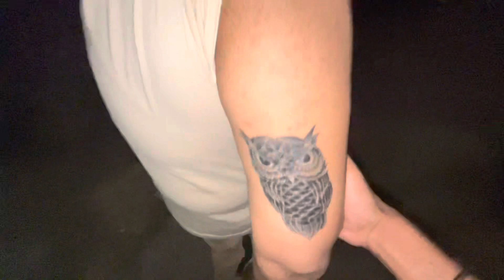Sunny Malton k Interview Dekha ⚡️ || vlog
morning routines
vlog
vlogs
day in the life
daily vlog
daily vlogging